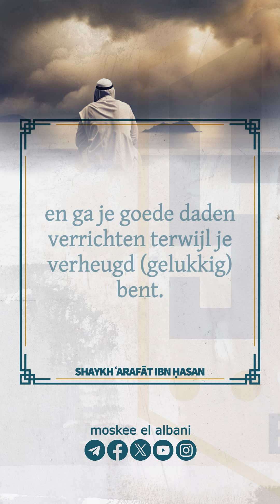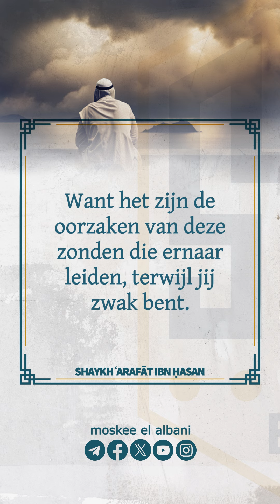"Mijn zonden hebben mij kapotgemaakt! Wat moet ik doen?!" | Shaykh ʿArafāt ibn Ḥasan